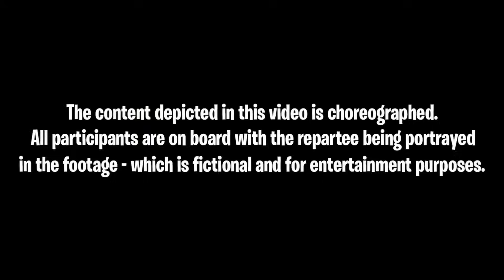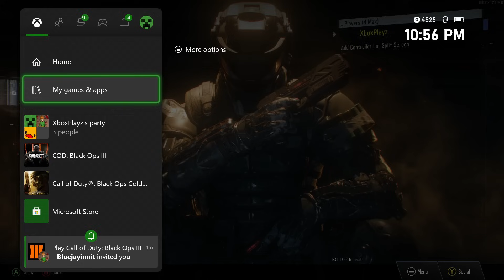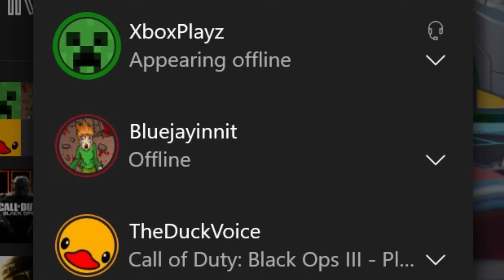1V1 HEADSHOT ONLY TROLLING.. but its on BLACK OPS 3 in 2023 (8 YEARS LATER)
I had to hop on Black Ops 3 in 2023 and see what it's like 8 years later.

With news that Microsoft has revived and fixed all the old classic Call of Duty servers, I decided to team up with TheDuckVoice and we go into Black Ops 3 to see how the gaming is doing 8 years after its release... ENJOY!